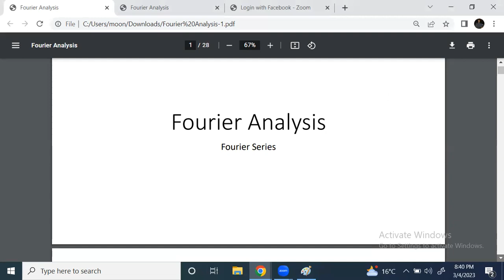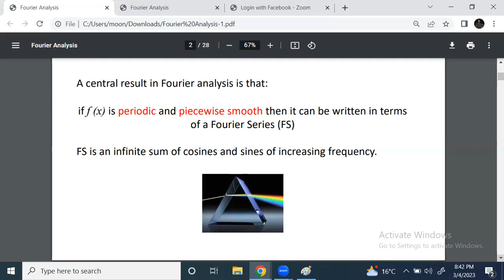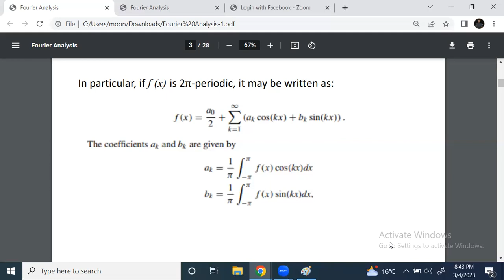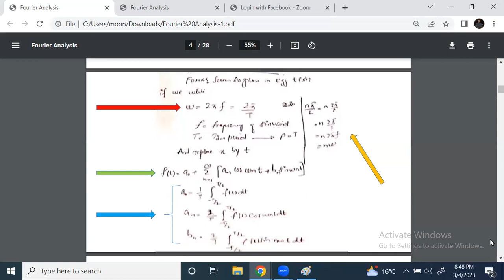DSP and Controls Lecture 14A